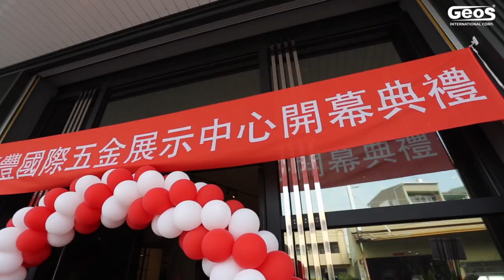寶豐台中潭子308展示中心開幕典禮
｜🎊歡慶台中308展示中心開幕🎊｜

眾所期待《台中308展示中心》已於10/16 盛大開幕!
很榮幸各位貴賓撥冗前來參與台中門市開幕活動
當日高朋滿座👨‍👩‍👦‍👦人潮絡繹不絕 🔥​🔥​🔥​
 一起來回顧當天的開幕典禮吧!

展示中心占地一百坪，分為五大區
分別為「開放式衣帽間」、「廚房五金配件」、「門用五金」、「掀床五金」、「櫥櫃拉門五金」，讓您一次飽覽各式功能性五金，歡迎舊雨新知蒞臨參觀

台中308展示中心 - 採預約制
🚗 地 址：42756台中市潭子區大豐路一段308號
⏰ 營業時間：週一至周五 8:30-17:30

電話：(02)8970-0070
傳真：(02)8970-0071